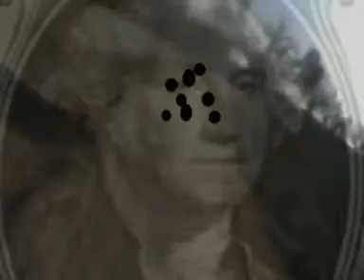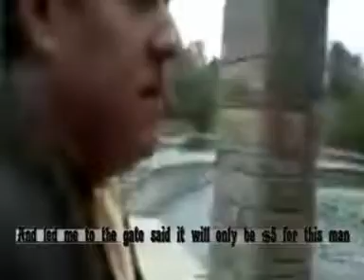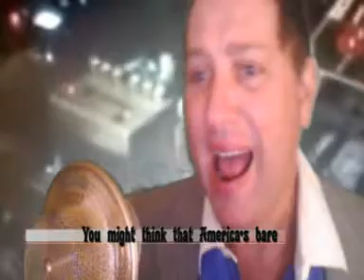The Lion's Share -Original by Cody Robert Judy saluting Military and America's Constitution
The Lion's Share is an Original Song by The Cody Robert Judy band saluting the Military fighting men and women for America and the United States Constitution, as well as America's good heart and willingness to help others. Released on Memorial Day, May 28th,2012.